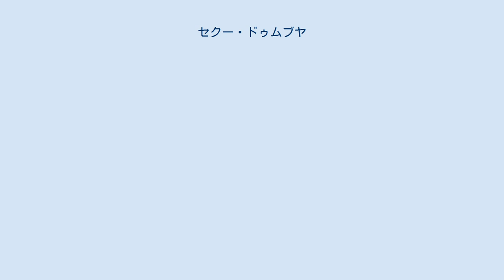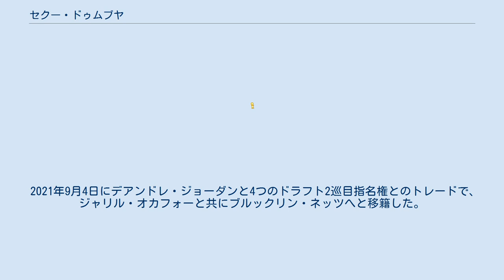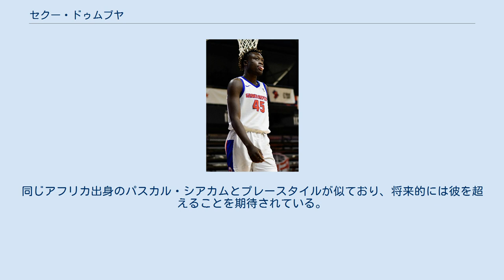セクー・ドゥムブヤ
セクー・ドゥムブヤ（Sekou Oumar Doumbouya、2000年12月23日 - ）は、フランスのプロバスケットボール選手。
NBAのロサンゼルス・レイカーズと2ウェイ契約でサウスベイ・レイカーズに所属している。
ギニア・コナクリ出身。
ポジションはスモールフォワード。
 ギニア・コナクリに生まれる。
一歳のときに母、兄弟、従兄弟と共にフランスに移住した（ギニアの軍隊に所属していた父はビザを受け取ることができなかったため軍隊に残った）。
12歳からバスケを始めた。
 2016年にフランスのU-18メンバーに選出され、チームのヨーロッパ選手権優勝に貢献した。
その活躍が認められ、2016年8月26日にLNBのBリーグに所属するポワチエ・バスケット86と契約した。
その際に3年以内にNBA選手になりたいという意向を表明した。
ポワチエで活躍した後、2018年3月にフランスのトップリーグであるLNBのAリーグでプレーしたい意向を表明し、6月25日にAリーグに所属するリモージュCSPと契約した。
リモージュで1年間プレーし、2019年のNBAドラフトにエントリーした。
 2019年6月20日、ドラフト1巡目15位でデトロイト・ピストンズから指名を受け入団した。
ギニア出身の選手がNBAドラフトで指名されるのは史上初の快挙である。
 2021年9月4日にデアンドレ・ジョーダンと4つのドラフト2巡目指名権とのトレードで、 ジャリル・オカフォーと共にブルックリン・ネッツへと移籍した。
プレシーズンゲーム1試合に出場したが、その後ドラフト指名権とのトレードでヒューストン・ロケッツへ移籍した後に解雇され、10月12日にロサンゼルス・レイカーズと2ウェイ契約を結んだ。
 スモールフォワードとパワーフォワードをこなす。
同じアフリカ出身のパスカル・シアカムとプレースタイルが似ており、将来的には彼を超えることを期待されている。